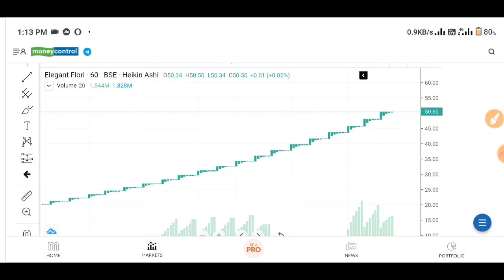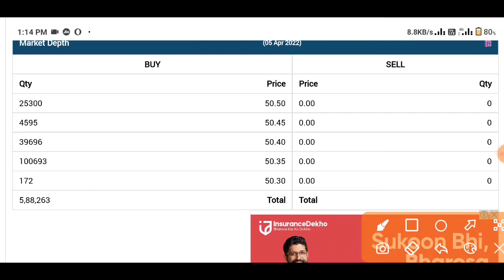elegant floriculture share | elegant floriculture share latest news | eleflor